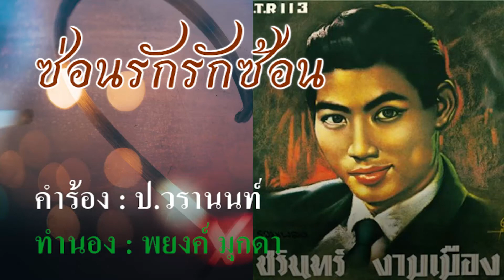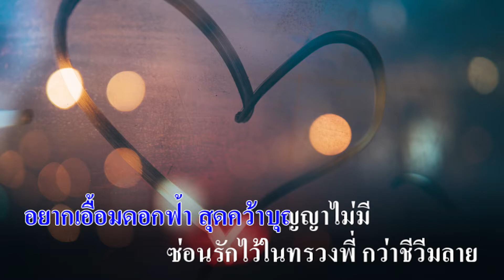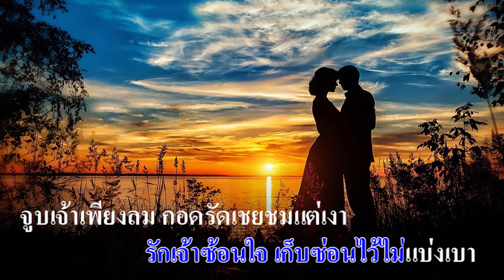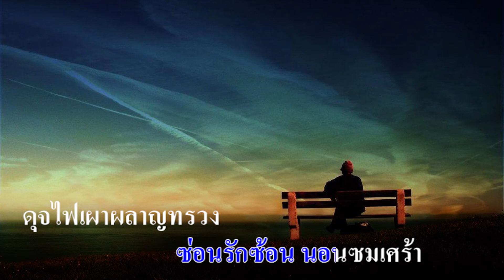ซ่อนรักรักซ้อน : ชรินทร์ นันทนาคร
ซ่อนรัก รักซ้อน

คำร้อง : ป.วรานนท์
ทำนอง : พยงค์ มุกดา
ขับร้อง : ชรินทร์ นันทนาคร

ซ่อนรัก รักซ้อนซ่อนรักสลักใจ
รักซ่อนซึ้งใน เหตุไฉนเธอจะรู้
ไม่กล้าเอ่ยปาก ให้นึกกระดากอดสู
อับอายน้องปองเคียงคู่
เกียรติเธอหรู เกินศักดิ์พี่

ด้วยจน ถึงทนอายเหนียมเสงี่ยมใจ
ถึงใกล้เหมือนไกล สุดปองหมายเกินศักดิ์ศรี
อยากเอื้อมดอกฟ้า สุดคว้าบุญญาไม่มี
ซ่อนรักไว้ในทรวงพี่ กว่าชีวีมลาย
หากพี่รู้ โฉมตรูมีคู่อุรา
จะหลีกทางกานดา ไม่ปรารถนาเคียงกาย
กลัวรักซ้อน เก็บรักซ่อนสุดเสียดาย
บุญไม่เคียงกาย อกกระต่ายจึงเหงา

ซ่อนรัก รักซ้อนยอกย้อนสนิทใน
รักเจ้าซ้อนใจ เก็บซ่อนไว้ไม่แบ่งเบา
จูบเจ้าเพียงลม กอดรัดเชยชมแต่เงา
ซ่อนรักซ้อน นอนซมเศร้า
ดุจไฟเผาผลาญทรวง
(ซ้ำ *)